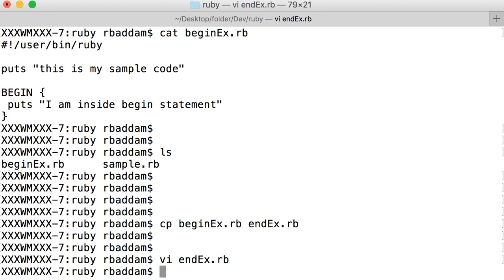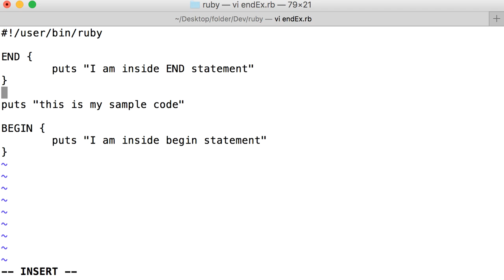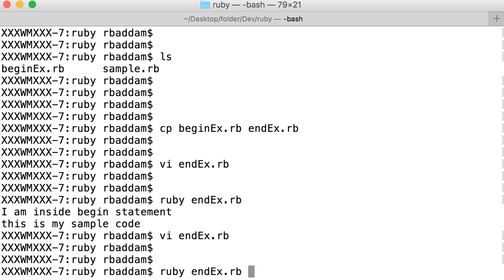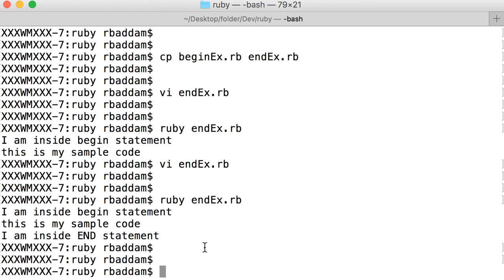Lecture 9: What is Ruby END Statement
Hi Unicorn, we are creating so many courses/tutorials/videos/Vlog on TutorialDrive so that students can learn technologies and gain knowledge easily. We are committed to provide easy and in-depth knowledge on various technologies. No one is perfect in this world but we can rectify our mistakes and improve ourselves and also tutorials. I hope our tutorials will help you to achieve your goals in your life.

Please Let us know if you have any questions. We will read and respond to all of your feedback.